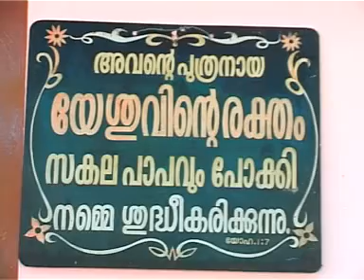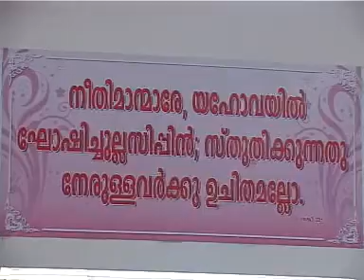ABY WEDS SEBY